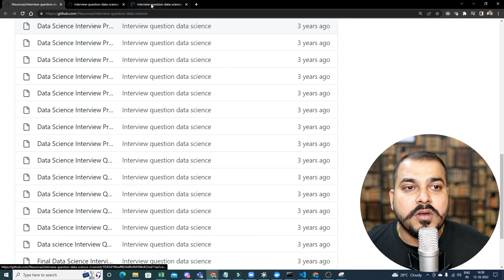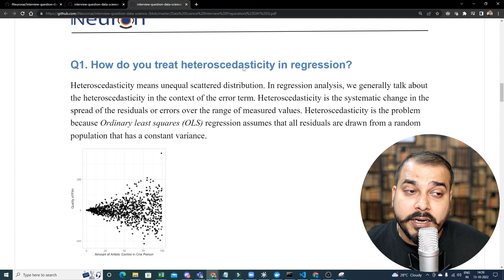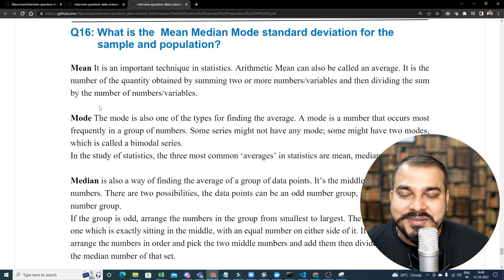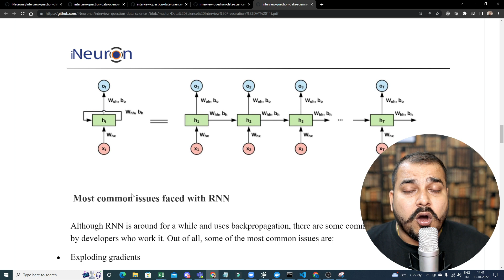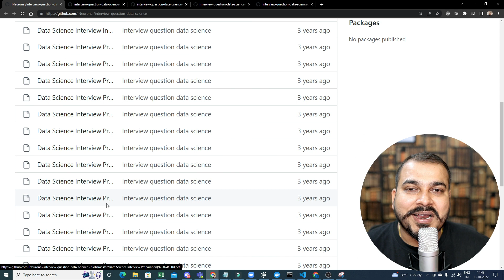30 Days Data Science Interview Preparation With Materials And Notes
DISCOUNT LINK:-
All Playlist links are given below